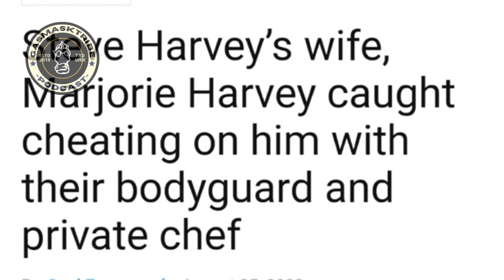Cheated WIFE? [Rumor] "Won't The Poolboy" Here's PROOF [SIMP NATION]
STEVE HARVEY wifeCheated So She "Won't The Poolboy" Here's PROOF  [SIMP NATION]

Steve Harvey's WIFE wants divorce with 200 million for sleeping with the chef and bodyguard
Steve has been married on three separate occasions throughout his career, but his marriage to his third wife, MarjorieElaineHarvey (née Bridges), hasn't been his longest relationship. The pair have been married since 2007, and over 15 years later, they’re still going strong. Find out everything you need about Marjorie and Steve’s past two wives here.